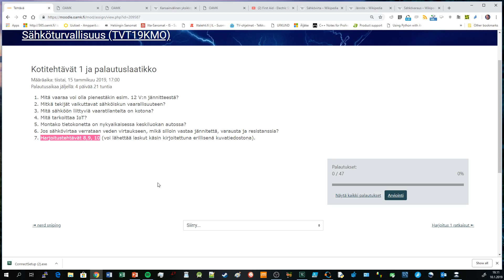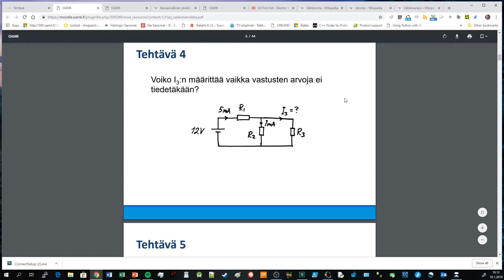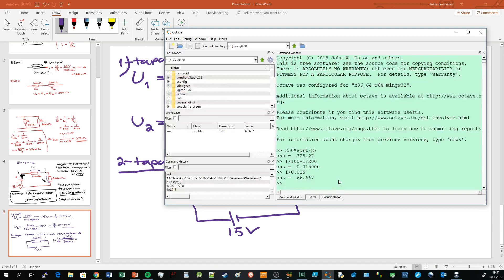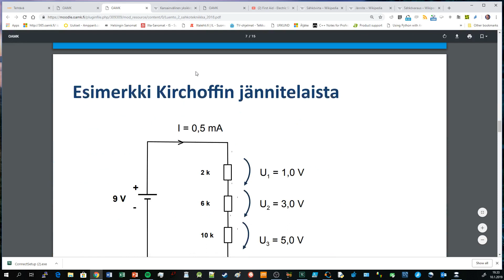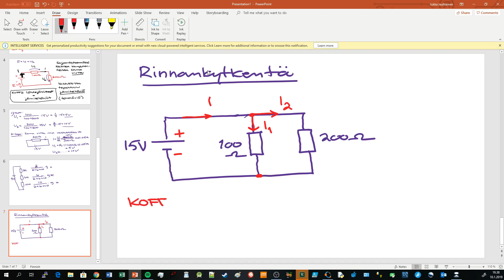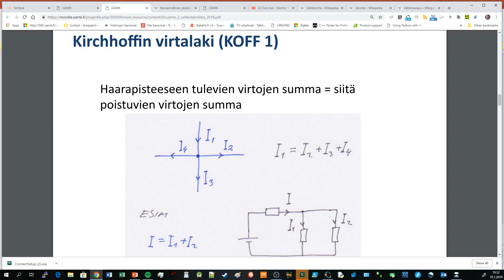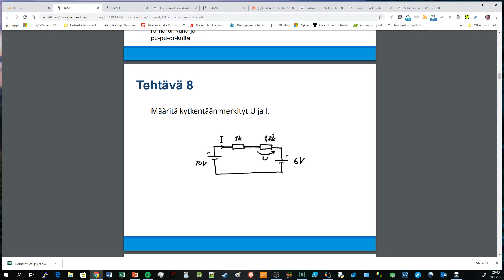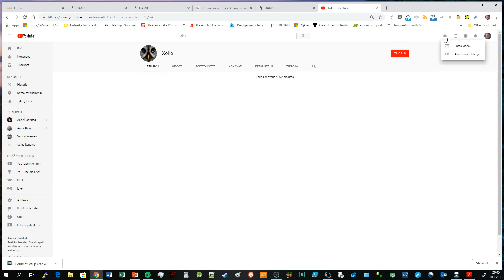Sähköturvallisuus 10.1.2019 osa 2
Ohmin ja Koffin lait, esimerkkejä